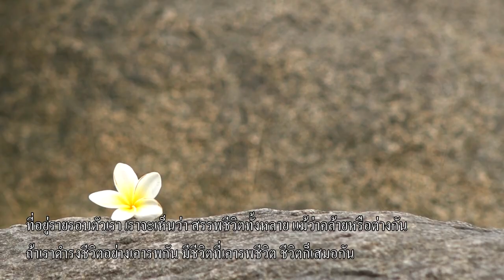ชีวิตที่เคารพชีวิต ชีวิตก็เสมอกัน 20220506